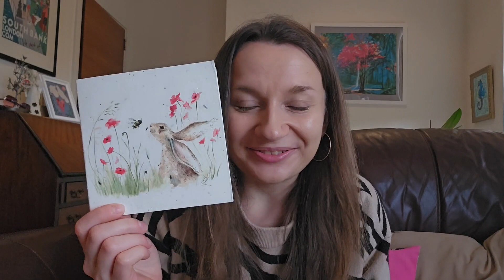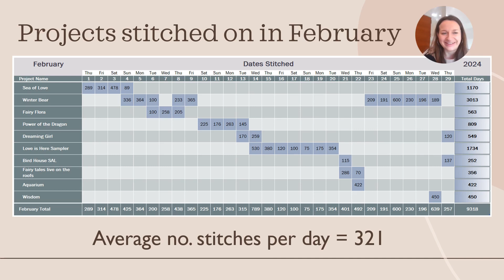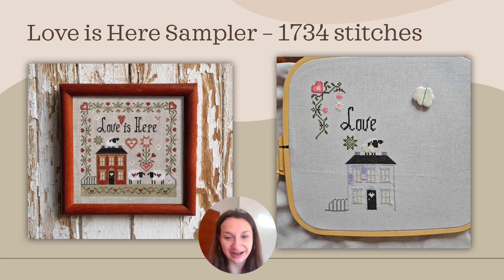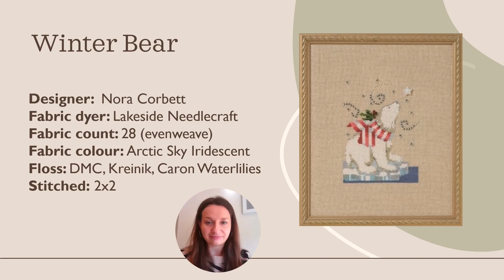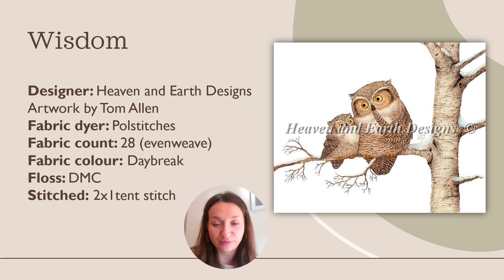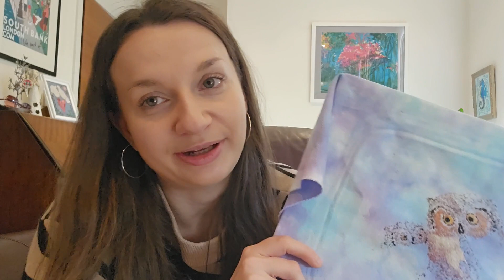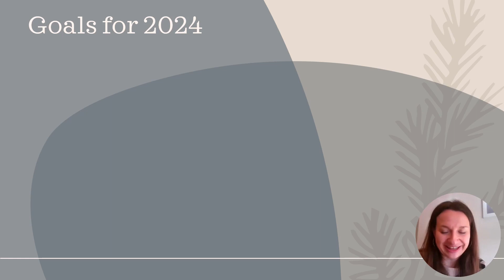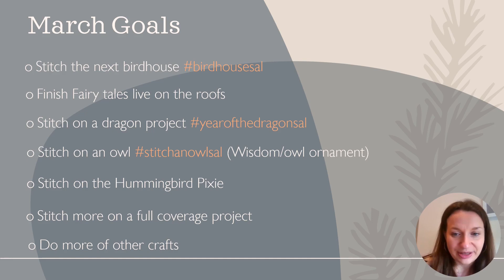Flosstube #2 2024: A dragon, a polar bear and Valentine sheep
My name is Natalia. I am originally from Poland, I live in the UK and this is a channel about my crafty projects: mainly cross stitch, but also diamond painting, crochet, embroidery and who knows what else it may be in the future. 😊

I love hearing your questions and comments and learning more about you and your crafty projects!

RiverHut Designs can be found on Etsy

Thanks for stopping by, I hope you enjoyed the video!